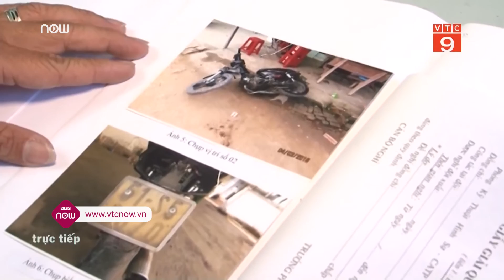Bắt đối tượng giết người nhưng bỏ trốn không thành | VTC9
VTC9 | Công an thành phố Cần Thơ đã ra lệnh khởi tố, bắt tạm giam đối tượng Dương Công Bỗ (sinh năm 1983) về hành vi sát hại anh Thạch Xuân Sung (sinh năm 1988).